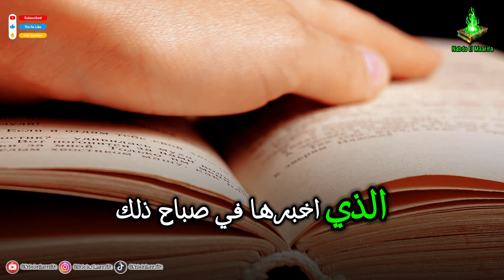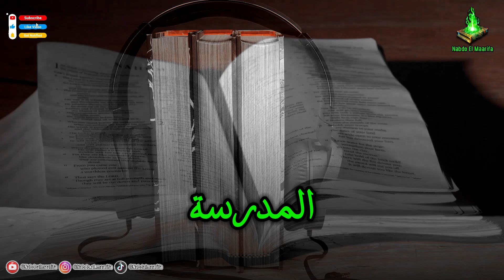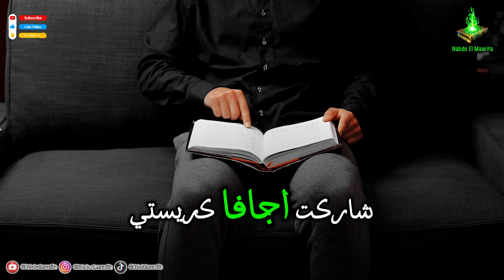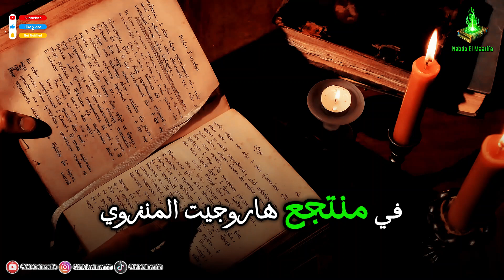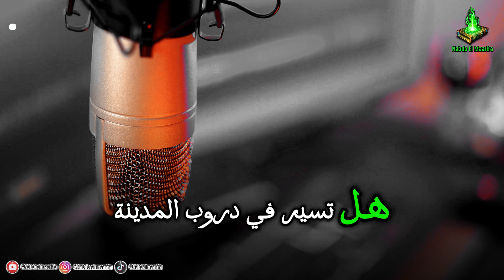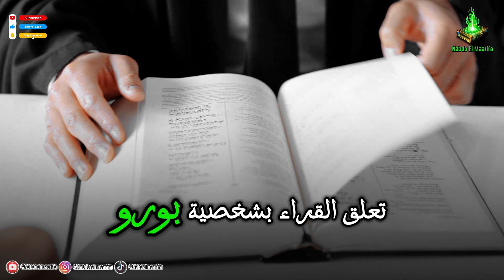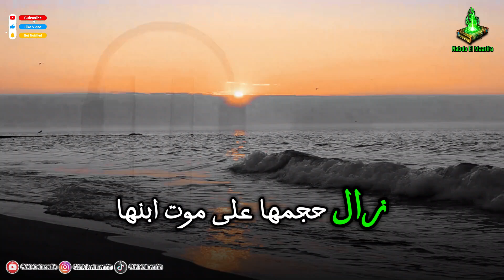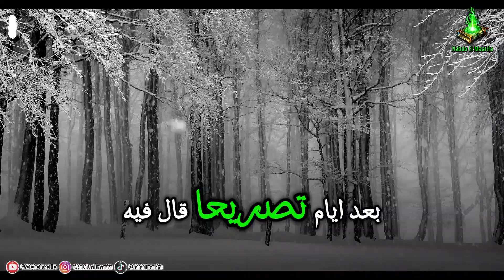أين اختفت أجاثا كريستي؟ القصة السرية لأكثر 11 يومًا غموضًا في حياتها!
في عام 1926، اختفت الكاتبة الشهيرة أجاثا كريستي، مؤلفة الروايات البوليسية الأكثر مبيعًا، لمدة 11 يومًا بشكل غامض دون أن يترك أي أثر. بدأت رحلة البحث المحمومة عن الكاتبة في بريطانيا، وازداد الغموض حول هذا الحدث، حيث تم العثور على سيارتها مهجورة ولا يوجد أي دليل يشير إلى مكانها. ولكن ما الذي حدث فعلاً خلال تلك الأيام؟ ولماذا اختفت أجاثا كريستي؟ في هذا الفيديو، سنغوص في تفاصيل هذا اللغز المحير الذي هز العالم الأدبي في القرن العشرين.

سنتناول معًا الكتاب المثير "أجاثا كريستي: رواية الأحد عشر يوما السرية" الذي كتبه خلف جابر، حيث يعيد فيه بناء أحداث تلك الأيام الغامضة ويكشف عن التفسيرات المحتملة لاختفاء كريستي. هل كان الأمر بسبب مشاكل شخصية؟ أم ربما كانت هناك ظروف نفسية غامضة وراء اختفائها؟ وكيف عادت دون أن تكشف عن الحقيقة الكاملة لما جرى؟

سوف نكشف أسرارًا جديدة حول حياة أجاثا كريستي، ونقدم تحليلات مثيرة لما حدث خلال تلك الأيام العصيبة. هذا الفيديو مخصص لكل محبي الأدب البوليسي والمعجبين بأعمال أجاثا كريستي، حيث ستتعرفون على جوانب جديدة من حياتها لم تُكتشف من قبل. لا تفوتوا فرصة الانضمام إلى هذه الرحلة المثيرة في عالم الغموض والألغاز الأدبية.